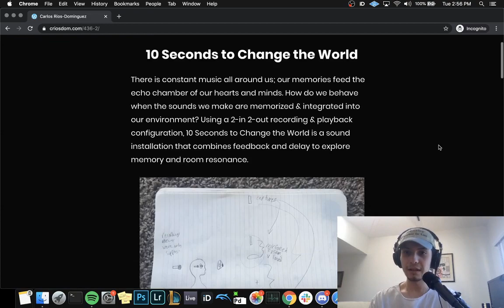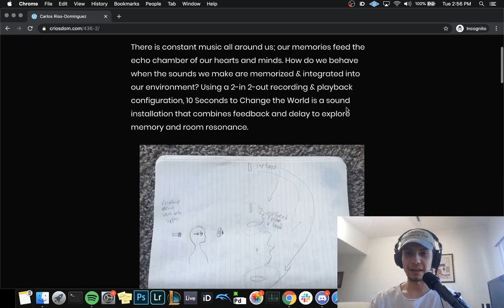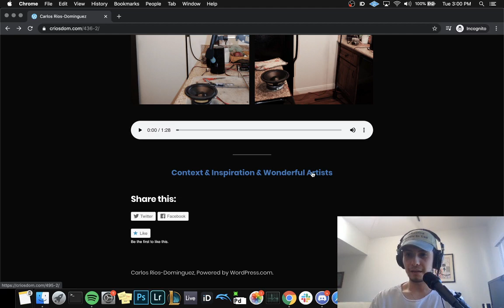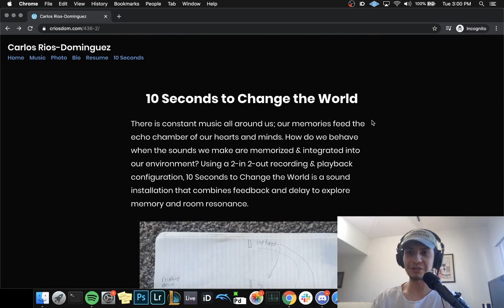00 Carlos Rios-Dominguez - 10 Seconds to Change the World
Carlos Rios-Dominguez - 10 Seconds to Change the World

There is constant music all around us; our memories feed the echo chamber of our hearts and minds. How do we behave when the sounds we make are memorized & integrated into our environment? Using a 2-in 2-out recording & playback configuration, 10 Seconds to Change the World is a sound installation that combines feedback and delay to explore memory and room resonance.